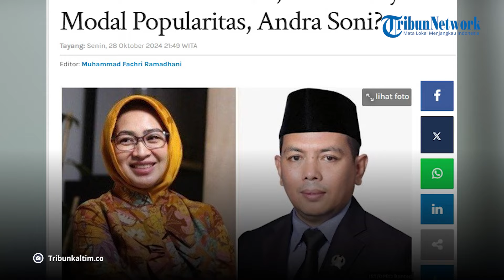Hasil Survei Elektabilitas Pilkada Banten 2024 Terbaru, Airin Punya Modal Popularitas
Berikut hasil survei elektabilitas Pilkada Banten 2024 terbaru.

Cagub Airin Rachmi Diany punya modal popularitas yang lebih baik ketimbang rivalnya di Pilkada Banten 2024.

Bagaimana dengan cagub Andra Soni, penantang Airin Rachmi Diany yang serius berkontestasi di Pilkada Banten 2024.

Berdasarkan hasil survei Pilkada Banten 2024, Airin Rachmi Diany dan Andra Soni bersaing ketat.

Meski dari beberapa hasil survei Pilkada Banten 2024, Airin Rachmi Diany punya modal popularitas yang mengerek elektabilitasnya, bagaimana dengan Andra Soni?

Diketahui di Pilkada Banten 2024, ada dua paslon yakni:

1. Nomor urut 1 Airin Rachmi Diany-Ade Sumardi

Paslon ini didukung dua partai politik yakni Golkar dan PDIP.

2. Nomor urut 2 Andra Soni-Achmad Dimyati Natakusumah